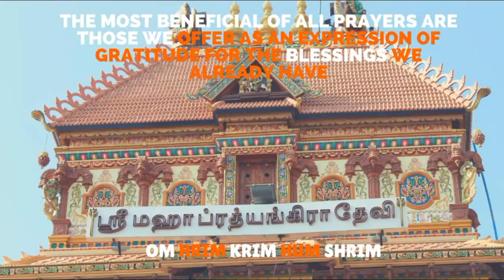Anthini Rundhini Sri Hari Varahi (Prathyangira Song) (Tamil) (Devotional)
Sholinganallur Prathyangira

Devotional Songs

Tamil